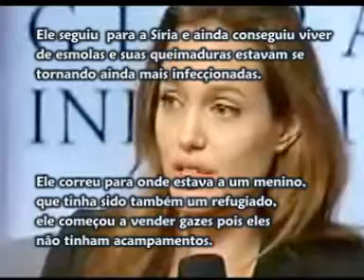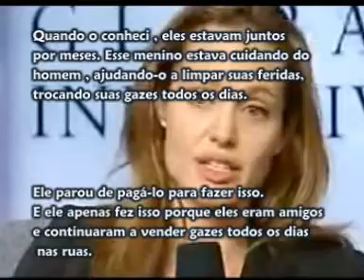Clinton Global Initiative 2007: Angelina Jolie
Angelina Jolie se emociona ao contar historia dos refugiados.

PS: Vídeo pertence ao extinto site Simply Jolie